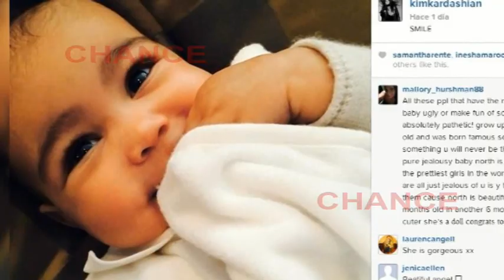¿Están depiladas las cejas de la hija de Kim Kardashian?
Está claro que haga lo que haga Kim Kardashian levantará críticas, pero que los fans arremetan contra una foto de su hija North West, no se lo esperaba. Muchos creen que las cejas de la pequeña son demasiado perfectas y que Kim Kardashian se las habría retocado